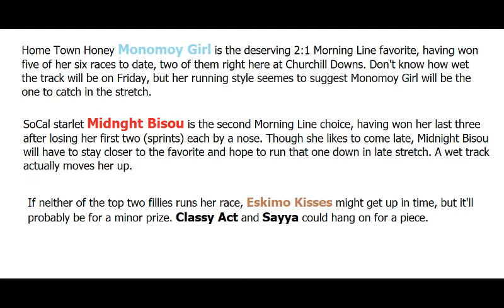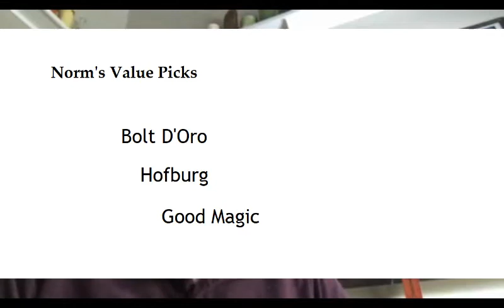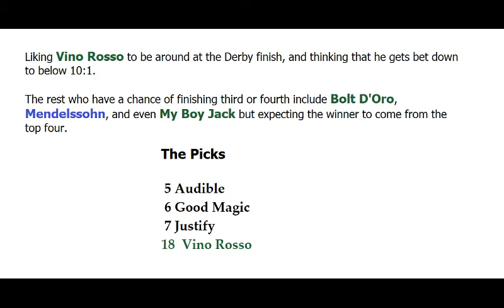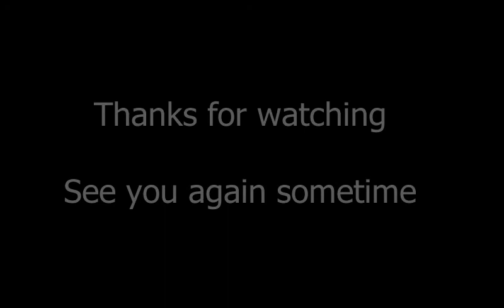Derby and Oaks 144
Selections for the 144th Kentucky Oaks and Derby